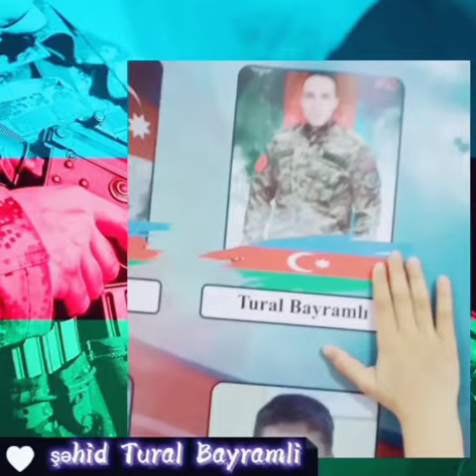Tural Bayramlı sehid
🖤🥀🇦🇿❤️Ey bu torpaq üçün canını fəda edən əsgər! Göydən təmiz alnından öpməyə dəyər.❤️🇦🇿🥀🖤